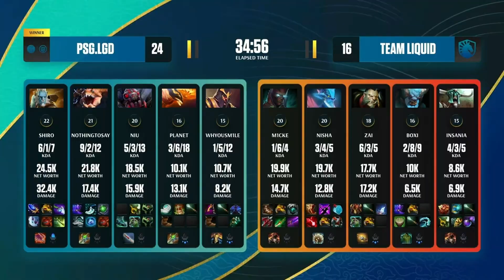🔴Team Liquid vs PSG LGD (BO3) | Game 2 | Bali Major Playoffs - Upper Bracket, Round 1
Team Liquid and PSG.LGD put on an epic show in the Dota 2 Bali Major playoff match, with both teams giving it their all. The series went the distance, with Liquid ultimately winning 2-1.

Game two was much closer, with both teams trading blows throughout. In the end, it was PSG.LGD who came out on top, winning a close team fight to take the game.

Team Liquid Lineup: [1] miCKe, [2] Nisha, [3] Zai, [4] iNSaNiA, [5] boxi
PSG.LGD Lineup: [1] Shiro, [2] NothingToSay, [3] niu, [4] WhyouSm1Le, [5] plAnet

🔥Upper Bracket, Round 1 - Game 2🔥

VALVE VIDEO POLICY "You are free to monetize your videos via the YouTube partner program and similar programs on other video sharing sites. Please don't ask us to write YouTube and tell them its fine with us to post a particular video using Valve content. It's not possible to respond to each such request. Point them to this page."